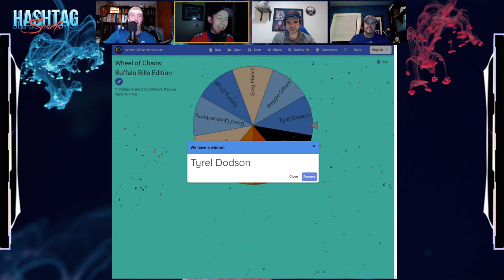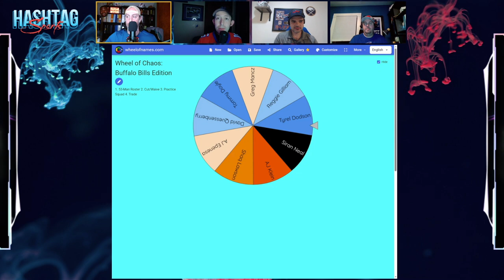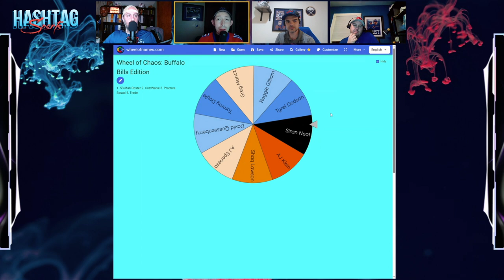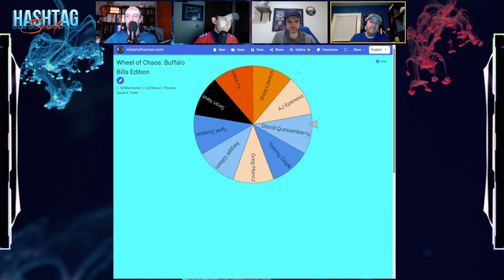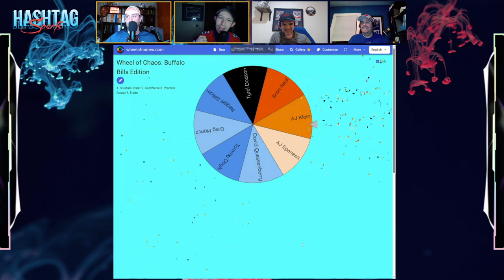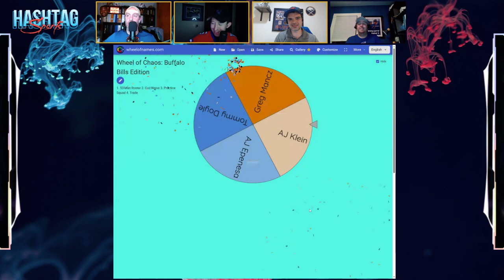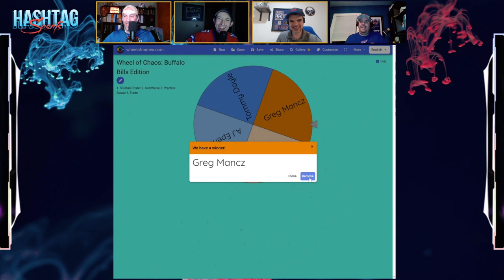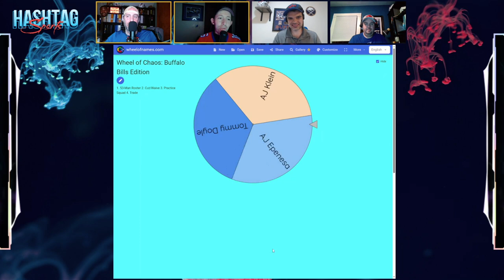Buffalo Bills on the Bubble: Wheel of Chaos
With the NFL not having multiple cuts to get to the 53-man roster, Hashtag Sports takes a look at 9 players who could be on the bubble when the final cuts happen.  Where do you think these players will fall?